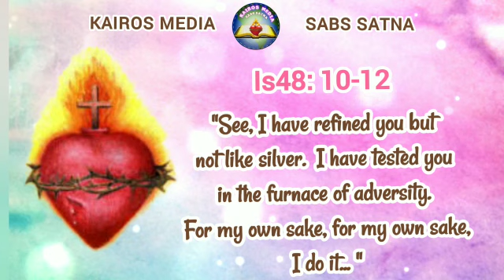PILGRIMAGE TO CALVARY DAY-7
KAIROS MEDIA CHRISTU JYOTI PROVINCE SATNA